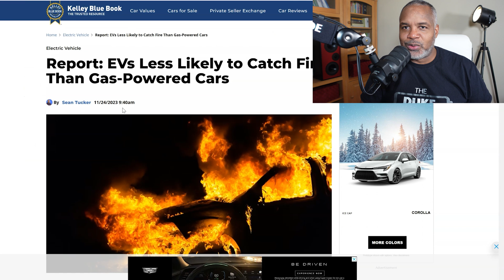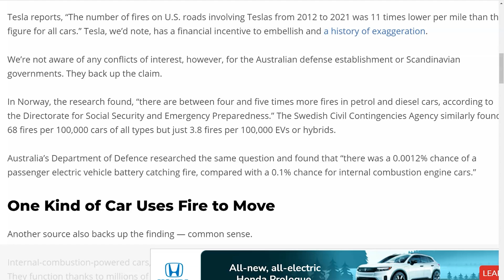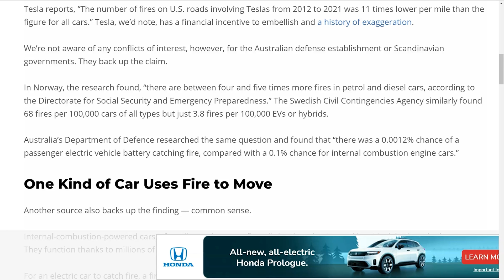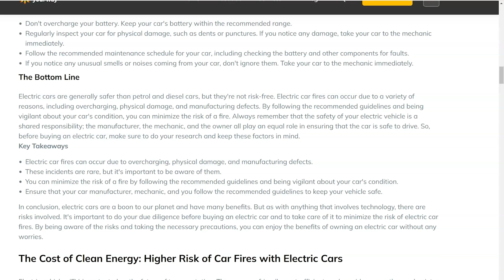EV Battery Fires: Facts Vs Myths?😱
Join me as I debunk the EV misinformation that states the claim: electric cars are more likely to catch fire than gas cars. This is a claim that I frequently get in my comment section, so I am debunking the haters with facts while showing my sources.